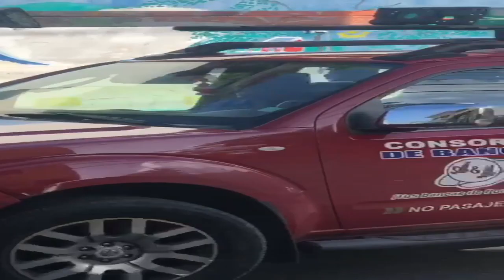Economía Estadounidense Con Recesión E Inflación? Viernes 29/07/2022.